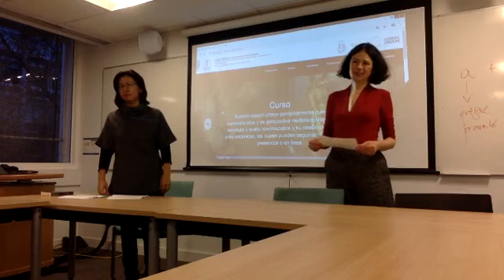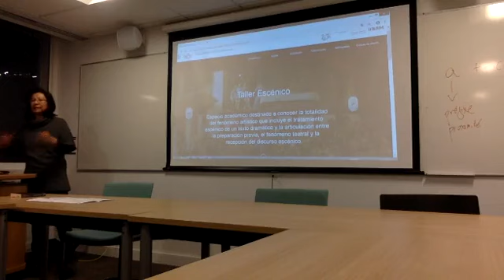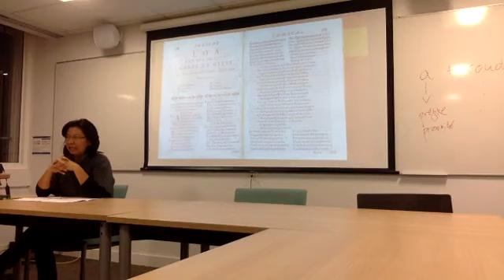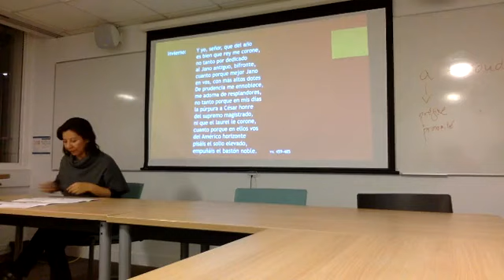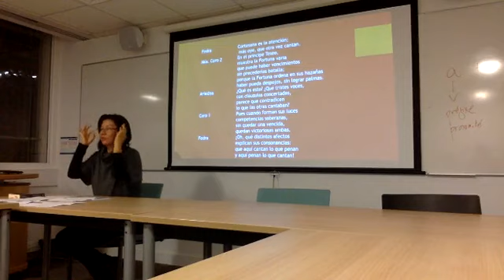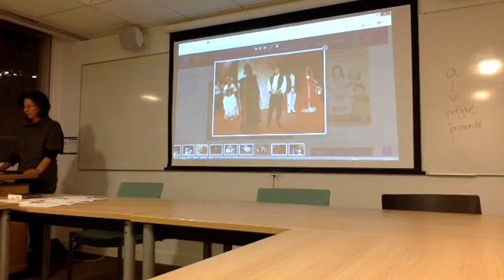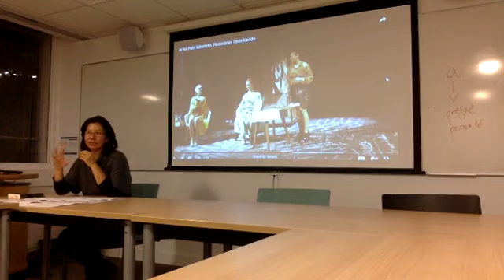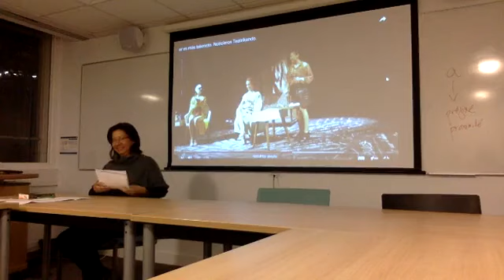Dra. Aurora González Roldán: “Hazañas de Eros y Fortuna en Amor es más laberinto” Cátedra Sor Juana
'“Hazañas de Eros y Fortuna en Amor es más laberinto” Cátedra Sor Juana', por la Dra. Aurora González Roldán, Facultad de Filosofía y Letras.
Centro de Estudios Mexicanos, UNAM Reino Unido. 21 de noviembre de 2019. Waterloo, Londres.